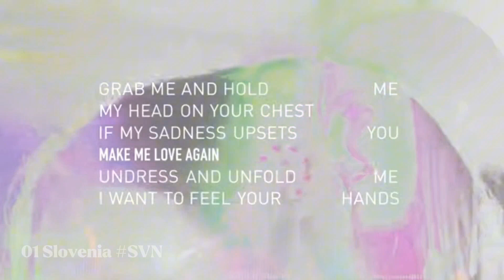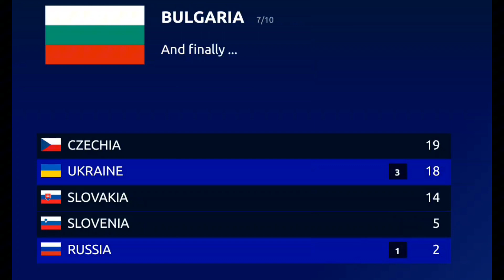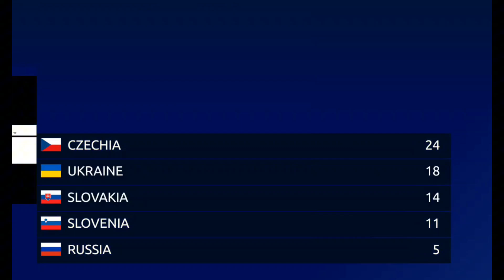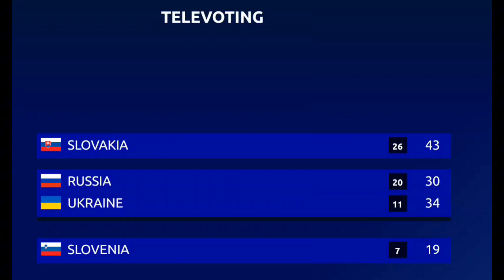SUPERFINAL: Part 2 with results | Slavic Music Festival 2